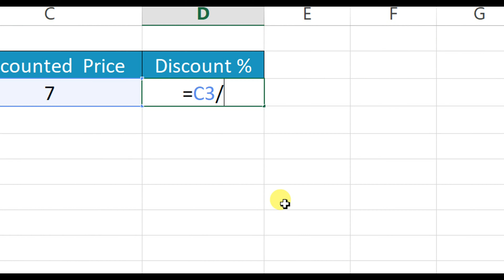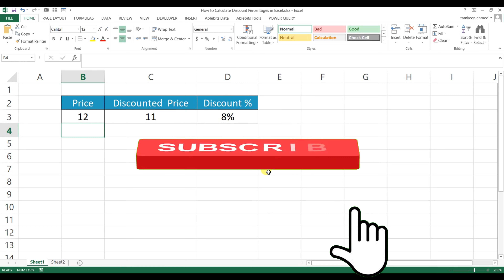📊 Mastering Excel Percentage Discount Calculation Made Easy! 💰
Welcome to my Excel discount calculation tutorial! In this fun and informative video, we'll dive into the world of spreadsheets and learn how to calculate discounts effortlessly. 🎯

📈 Whether you're a student, professional, or just an Excel enthusiast, understanding how to calculate discounts is an essential skill. In this step-by-step guide, I'll show you the easiest and most effective methods to calculate discounts, whether you're dealing with sales, coupons, or everyday shopping. 💸

🧮 We'll cover everything from simple percentage discounts to more complex scenarios, so you'll be well-prepared for any situation where discounts come into play. 💡

By the end of this video, you'll be an Excel discount guru, and you'll never struggle with discount calculations again! 🔥👍

Let's dive right in and level up your Excel skills! 💼✨"

Some Use full Videos for your.

4.How to Use Flash Fill 4 Instant data Transformation (Save a lot of Time): Flash Fill Mystery Magic

6. If Condition in Excel |IF Excel Formula With Multiple Condition| IF AND OR logical operator in Excel

mastering excel course
mastering excel
mastering excel formulas and functions
how to discount by a percentage in excel
how to discount a number by a percentage in excel
percentage discount calculator excel
how to discount by percentage in excel
calculate percent discount in excel
calculating discount percentage in excel
discount percentage excel formula
30 discount formula in excel
calculate discount excel
discount margin excel
discount percentage calculator excel
discount percentage in excel
discount margin formula excel
excel discount percentage formula
percentage discount excel formula
how to calculate discount percentage excel
calculating percentage discount in excel
how to do discount percentage in excel
how to discount 10 percent in excel
less discount in excel
percentage discount in excel formula
percent discount excel
volume discount pricing model excel
how to calculate 10 percent discount in excel
how to add 10 discount in excel
how to calculate percentage discounts in excel
10 discount excel formula
how to calculate 30 discount in excel
how to calculate 2 discount in excel
how to calculate 3 discount in excel
3 discount calculator
5 discount in excel
how do you calculate 5 discount in excel
calculate 5 discount in excel
how to calculate 5 percent discount in excel

how to earn money online
ICC world Cuo
indian cricket
todays match highlight
The Most Dangerous Job
Mayi Ri
ARy
Pakistan vs Sri Lanka Highlights World Cup 2023
India vs Pakistan Highlights | Cricket Highlights ( 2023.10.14)
Muhabbat Gumshuda Meri Ep 24 - Digitally Presented by Sunsilk, Powered by LUX, 13th October
Kuruluş Osman 132. Bölüm @atvturkiye
Israel Palestine War | What is Happening? | Explained by Dhruv Rathee
Ehraam-e-Junoon Last Ep 42 - [Eng Sub] - Digitally Presented by Jhalak Beauty Cream - 25th Sep 2023

PK: An Excel Expert
Excel Tutorials by EasyClick Academy
MyOnlineTrainingHub
Leila Gharani
MrExcel.com
Kevin Stratvert
Advanced User
Tutorialspoint
Excel for Beginners
ThioJoe
Computer Gyan Guruji
Chandoo
Hisham Sarwar
Deepak EduWorld
Computer Gyan
mybigguide
Learnit Training
Computers adda
Kenji Explains